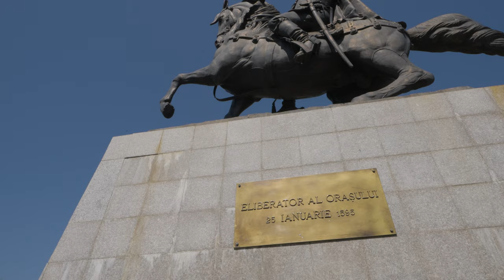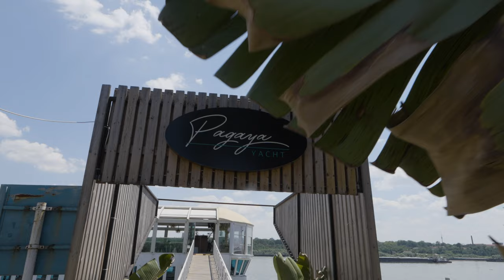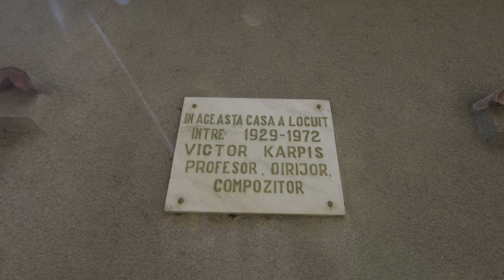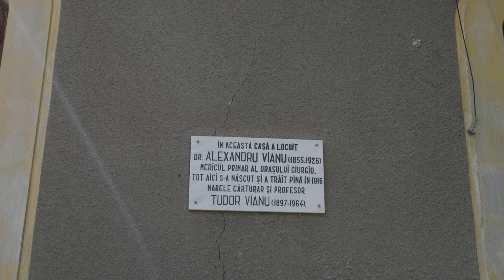Giurgiu în 30 de minute - Cultură și Tragedii Nespuse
Astăzi explorăm istoria fascinantă a orașului Giurgiu împreună cu Alexandru Neagu! 🎥 Vom parcurge orașul la pas și vom descoperi atracțiile turistice și culturale esențiale. Acest videoclip oferă o perspectivă nouă asupra orașului Giurgiu, similară cu documentarul filmat cu Profesorul Emil Paunescu, dar cu detalii unice și povești captivante.

  𝐃𝐞𝐬𝐩𝐫𝐞 𝐭𝐮𝐫:
Pornim de la Biserica Înălțarea Domnului, prima construcție importantă din Giurgiu, și vizităm mausoleul eroilor căzuți în Primul Război Mondial, unde se află un osuar impresionant. Apoi, ne oprim la monumentul dedicat celor care au murit în Revoluția din Decembrie 1989, descoperind povești emoționante ale orașului.

  𝐏𝐞𝐫𝐬𝐩𝐞𝐜𝐭𝐢𝐯𝐚 𝐧𝐨𝐚𝐬𝐭𝐫ă:

𝐁𝐢𝐬𝐞𝐫𝐢𝐜𝐚 Înălțarea Domnului și mausoleul eroilor:
  ✦  Vizităm osuarul soldaților căzuți în Primul Război Mondial.
  ✦  Descoperim monumentul dedicat celor decedați în Revoluția din 1989 și povestea camionului cu lapte.

𝐏𝐚𝐫𝐜𝐮𝐥 𝐌𝐢𝐡𝐚𝐢 𝐕𝐢𝐭𝐞𝐚𝐳𝐮:
  ✦  Statuia ecvestră a lui Mihai Viteazu, considerat eliberatorul orașului de inamicii turci.

𝐁𝐢𝐛𝐥𝐢𝐨𝐭𝐞𝐜𝐚 𝐂𝐞𝐧𝐭𝐫𝐚𝐥ă ș𝐢 𝐏𝐫𝐢𝐦ă𝐫𝐢𝐚:
  ✦ Explorează sediul bibliotecii centrale și clădirea primăriei, cu istoria sa ca fost cămin de ucenici.

𝐓𝐮𝐫𝐧𝐮𝐥 𝐜𝐮 𝐜𝐞𝐚𝐬:
  ✦  Construit de turci în secolul 18, turnul este punctul central al orașului.

𝐓𝐞𝐚𝐭𝐫𝐮𝐥 𝐓𝐮𝐝𝐨𝐫 𝐕𝐢𝐚𝐧𝐮 ș𝐢 𝐏𝐚𝐫𝐜𝐮𝐥 𝐑𝐞𝐠𝐢𝐧𝐚 𝐌𝐚𝐫𝐢𝐚:
  ✦  Descoperim istoria teatrului și parcul vintage.

𝐁𝐢𝐬𝐞𝐫𝐢𝐜𝐚 𝐆𝐫𝐞𝐜𝐞𝐚𝐬𝐜ă (𝐁𝐢𝐬𝐞𝐫𝐢𝐜𝐚 𝐁𝐮𝐧ă 𝐕𝐞𝐬𝐭𝐢𝐫𝐞):
  ✦  O bijuterie a secolului 19, cu picturi de George Tătărăscu și moaștele sfinților Ioan Gură de Aur și Ecaterina.

𝐏𝐚𝐥𝐚𝐭𝐮𝐥 𝐭𝐞𝐥𝐞𝐟𝐨𝐚𝐧𝐞𝐥𝐨𝐫 ș𝐢 𝐂𝐢𝐧𝐞𝐦𝐚𝐭𝐨𝐠𝐫𝐚𝐟𝐮𝐥 𝐁𝐮𝐜𝐮𝐫𝐞ș𝐭𝐢:
  ✦  Explorăm clădiri istorice și stejarii seculari din apropiere.

𝐌𝐨𝐧𝐮𝐦𝐞𝐧𝐭𝐮𝐥 𝐑𝐞𝐯𝐨𝐥𝐮𝐭𝐢𝐞𝐢 𝐝𝐢𝐧 𝟏𝟗𝟖𝟗 ș𝐢 𝐏𝐨𝐫𝐭𝐮𝐥 𝐆𝐢𝐮𝐫𝐠𝐢𝐮:
  ✦  Vizităm monumentul revoluției și descoperim frumusețea portului Giurgiu, cu palatul Gării Fluviale și nave de croazieră.

𝐂𝐚𝐬𝐚 𝐥𝐮𝐢 𝐕𝐢𝐜𝐭𝐨𝐫 𝐊𝐚𝐫𝐩𝐢𝐬 și 𝐓𝐮𝐝𝐨𝐫 𝐕𝐢𝐚𝐧𝐮:
  ✦  Explorăm casele memoriale ale personalităților Giurgiului și poveștile lor.

𝐋𝐢𝐧𝐤𝐮𝐫𝐢 𝐮𝐭𝐢𝐥𝐞